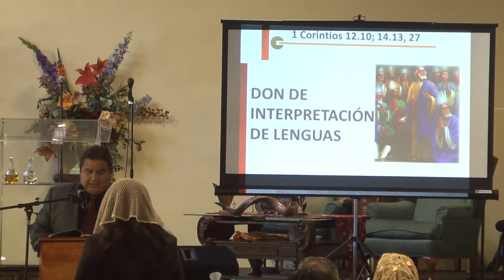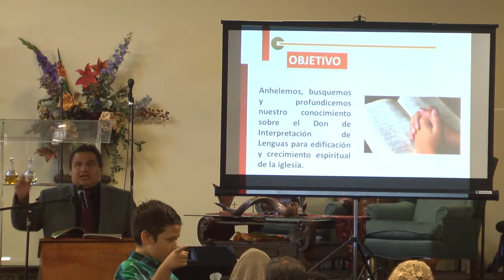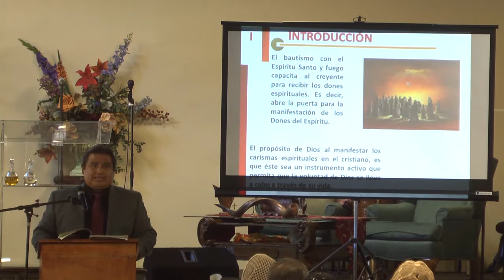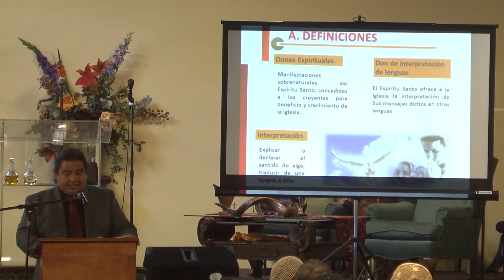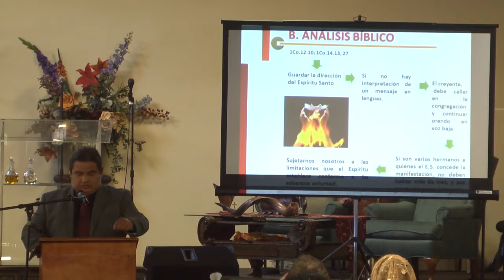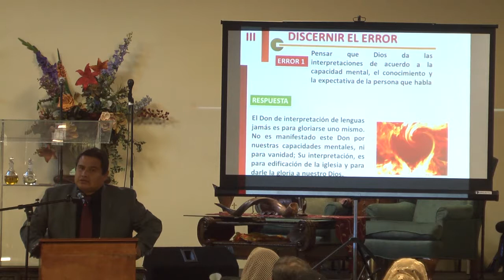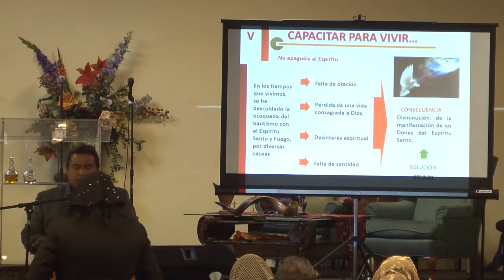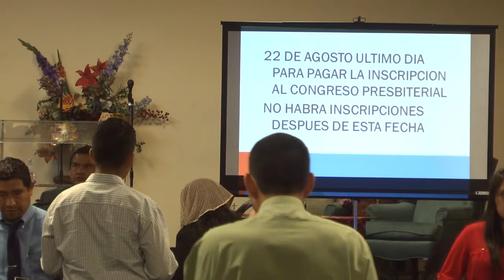ICIAR USA SAN DIEGO - SOL DE JUSTICIA - 8/09/15